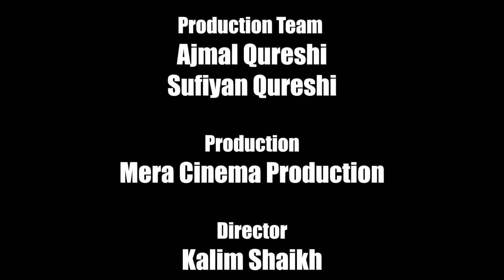Chotu Dada Tub Wala| छोटू दादा टब वाला| Mera Cinema Production | Khandeshi Chhotu Dada Ka New Video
Cast: Shafeeque Shaikh (Chotu Dada), Kallu Banarasi, Mukesh Chaudhary, Vakki, Ansaar, Dnyaneshwar Shinde.
Camera & Edit -  Tejas Wagh (Tiger)
Writer- Deepti Sawant & Dnyaneshwar Shinde
Director- Kalim Shaikh
Producer- Mera Cinema Production

दोस्तों, लीजिये आ गया नया वीडियो, Chotu Dada Tub Wala| छोटू दादा टब वाला| Mera Cinema Production | Khandeshi Chhotu Dada Ka New Video दोस्तों आप ने बहुत सारे नहाने के तरीके देखे होंगे क्या आपने कभी देसी स्टीम बाथ टब देखा है!? छोटू दादा को मिला है ठंडी से छुटकारा पाने वाला स्टीम बाथ टब, लेकिन उस टब में आ गया कोबरा गैंग का आदमी। उसके बाद क्या हुआ यही सब जानने के लिए देखिये .Chotu Dada Tub Wala| छोटू दादा टब वाला| Mera Cinema Production | Khandeshi Chhotu Dada Ka New Video हमारा वादा है के इस वीडियो में आपको बहूत मज़ा आने वाला है |
अगर आप इस चैनल में हमारे साथ काम करना चाहते हैं तो हमे अपना एक फोटो और आपका कॉमेडी वीडियो send करे इस ईमेल  आइडी पर